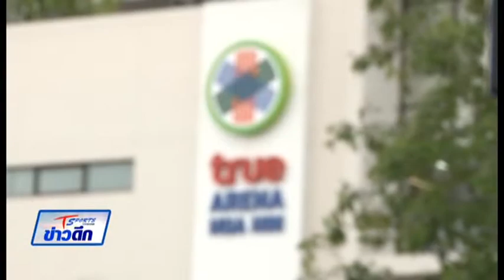ฝนถล่มหัวหิน อีเอหหัวหินชวดแข่งวันที่ 2